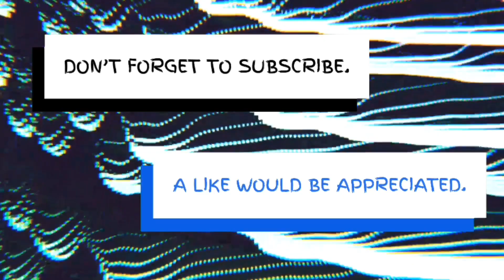SHOPPEE HAUL + UNBOXING: TAMIYA AND TUNE-UP PARTS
IT’S MY FIRST VLOG GUYS.

PASENSYA NA GUYS KASI KUMOT NAMIN BACKGROUND KO, MAHIRAP LANG PO KAMI.

FACEBOOK: Richard Kyle Sta Ana

MY SHOPPEE ORDERS:

FROM: LBUENAVIDEZ

ULTRA DASH
MASS DAMPER

FROM: CYCLEPRO

SCREW SET 40mm (2)
SCREW SET 20mm (1)

FROM: ONLINETAMIYASHOP

ORIG TAMIYA BUMPER SET
CLONE TAMIYA BUMPER SET

FROM: keneto187

TAMIYA DESERT GOLEM